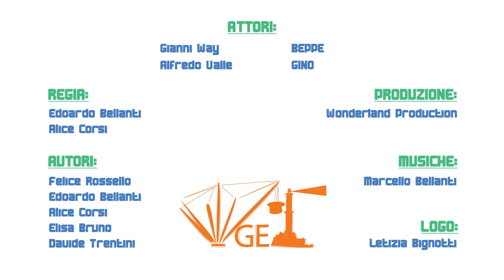VEGETTI 1x08 - Professioni Moderne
L'ottava puntata della nuova web-serie genovese dedicata a loro: i Vegetti!